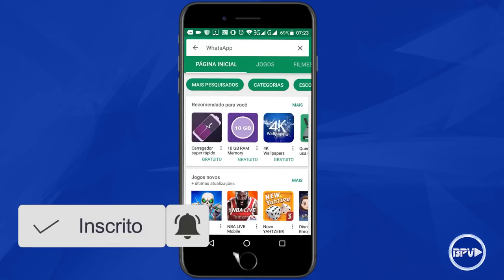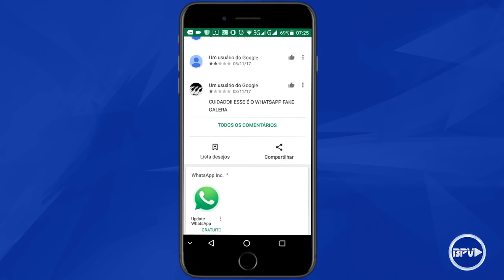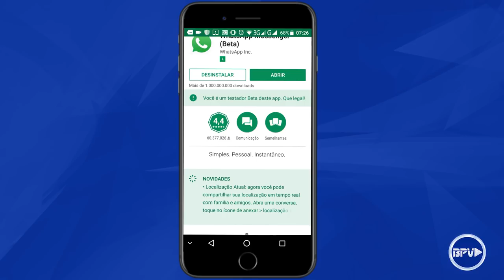O Seu Whatsapp é o VERDADEIRO?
Você sabia que existem várias versões falsas do Whatsapp? Será que o seu é o VERDADEIRO? Descubra agora nesse vídeo!